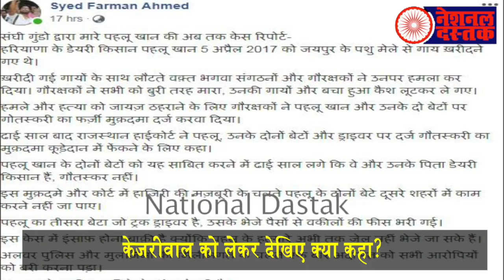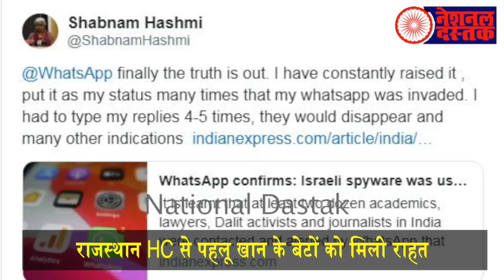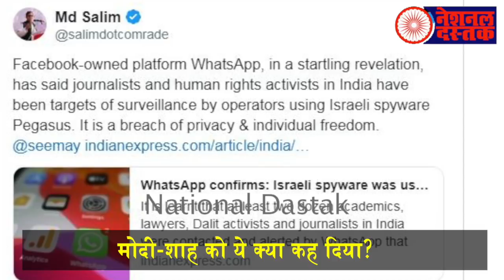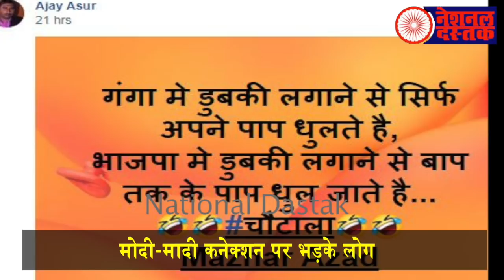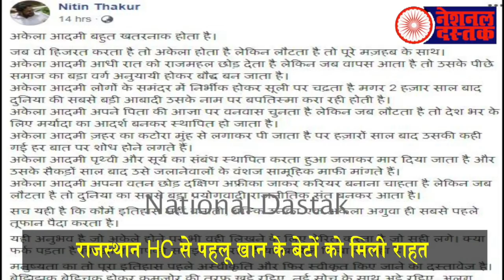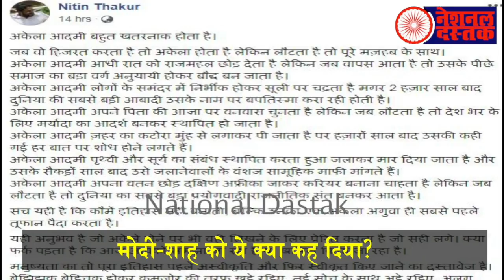मोदी और मादी शर्मा को लेकर देश भर में मोदी की किरकिरी